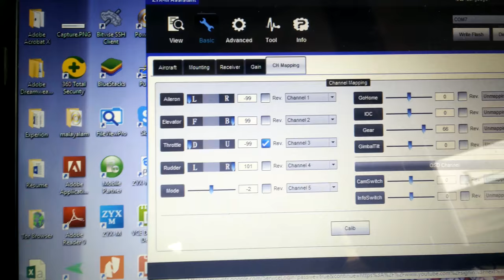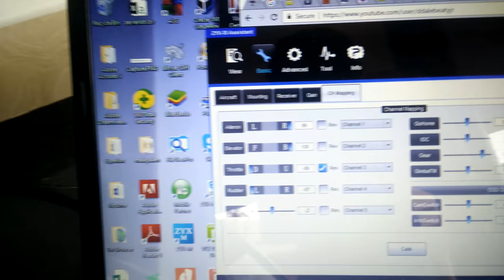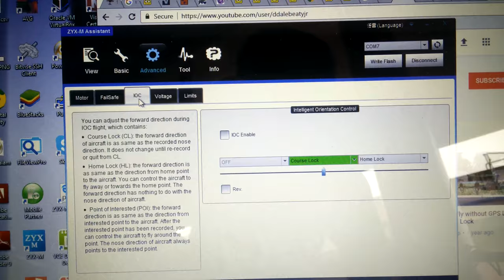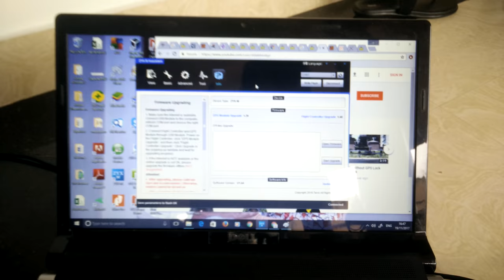Tarot ZYX-M Error. Not able to arm the motors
Not able to arm the motors, even after following the instructions from product manual